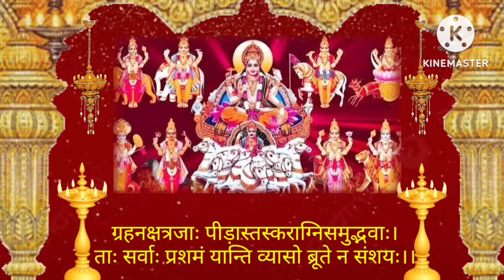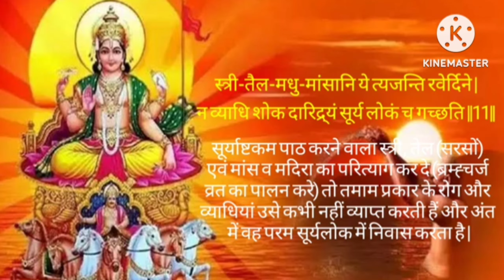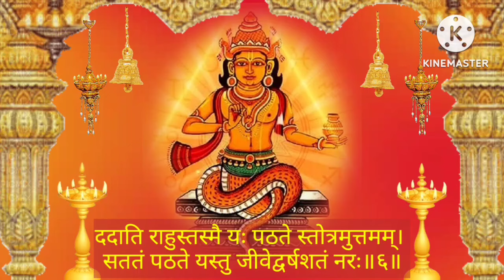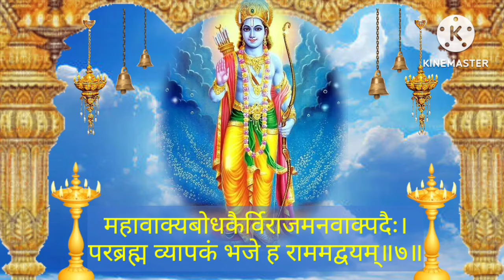Raviwar Vandana।। नवग्रह स्तोत्र।। श्री सूर्य अष्टकम।। श्री राहु स्तोत्र।। श्री रामाष्टकम्।।surya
Hanuman Bhajan
Ganesh Bhajan
Ram Bhajan
Laxmi Bhajan
Santoshi Maa
Sherawali Mata
Aarti Sangrah
Morning Mantra
Shiv Bhajan
Shanidev Bhajan
Vishnu Bhajan
Saibaba Bhajan
Devi maa Bhajan
Laxmi Aarti
Ganesh Aarti
Om Jai Jagdish Aarti
Shiv Aarti
Hanuman Aarti